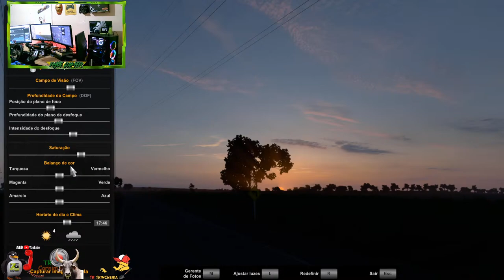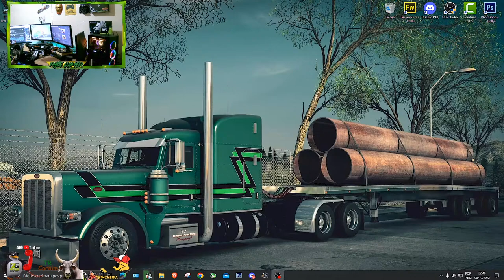✅ETS2 1.45 LIVE MAPA SUL PARANA/MB AXOR EDIT BR +SCANIA TOP COM VARIOS ACESSORIOS MODS FREE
UP GAMES SKINS
PÁGINA

✅MODS USADOS NA LIVE ATS

✅MODS USADOS NA LIVE ETS2

REBOQUE PRANCHA
BY TONHO NUNES
LINK DE COMPRA

MOD CLIMA CHUVA E SOM DE RAIOS E TROVÕES
ATIVE EM PRIORIDADE SE FOR USAR COM MOD GRAFICO ATIVE O GRAFICO
ACIMA

NOVA POLÍTICA DE VENDA MODS RCSHOP
LEIA AQUI E VEJA O VIDEO

MOD CAMERA TETO DO CAMINHÃO
TECLA 7 PARA USAR ESTA CAMERA
MOD COMPATIVEL COM ETS2 E ATS 1.44/1.45

PLACA MÃE B450M STELL LEGEND

Memoria: 32 GB DDR4 RODANDO A 2933MHZ

Placa de vídeo:  NVIDIA RTX 3050 8GB

fonte:  corsair CX600

PERIFERICOS
MONITOR LG 25 POLEGADAS ULTRAWIDE
MONITOR ACER 27 POLEGADAS SA270
TECLADO E MOUSE RED DRAGON MODEL S101 RGB